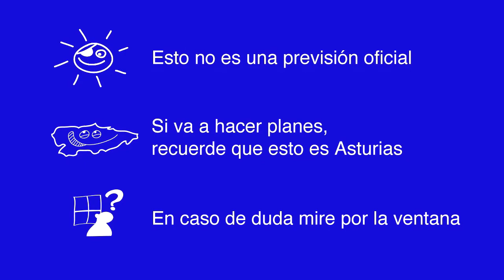El tiempo en Asturias fin de semana 21 y 22 de septiembre de 2013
El sábado podremos empezar con algunas nubes a primera hora pero esperamos cielos más limpios según vaya avanzando la jornada. Las temperaturas subirán.

Y el domingo tendremos cielos poco nubosos o despejados con temperaturas que ascenderán algo más.